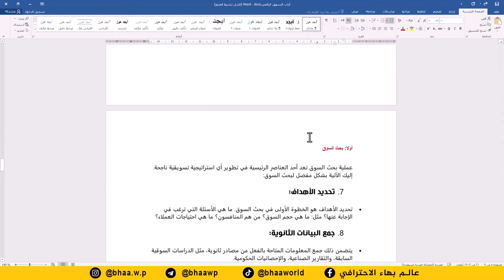اول كورس عربي لاحتراف الذكاء الاصطناعي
جديد كورسات المنصة😍

مكونات الكورس:
هذا الكورس يتكون من 3 محاور

أولا
✅ تأليف الكتب باستخدام الذكاء الاصطناعي
✅ تنضيد الكتاب على برنامج وورد
✅ تصميم اغلفة الكتب باستخدام منصة كانفا
✅ عمل موك اب لعرض الكتاب بشكل واقعي

ثانيا
✅ كتابة المحتوى باللغة العربية باستخدام منصة كاتب الشهيرة
✅ ورشة لكتابة إعلانات السوشيال ميديا باستخدام الأداة chatGPT

ثالثا
✅ طرق متعددة لتصميم الصور باستخدام الذكاء الاصطناعي مجانا
✅ تعلم تقنيات كتابة أوامر الذكاء الاصطناعي Prompt
✅ تحويل الصور ثنائية البعد الى صور واقعية ثلاثية الابعاد مجانا

أجور الاشتراك:  5 الاف  (عرض خاص لأيام معدودة)